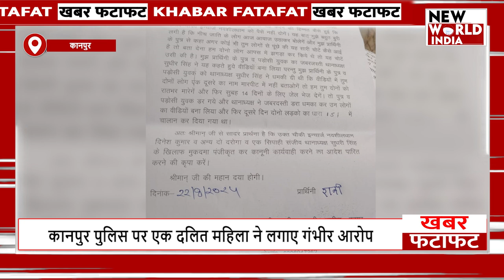FATAFAT: फटाफट अंदाज में देखिए सभी बड़ी खबरें ! TOP NEWS